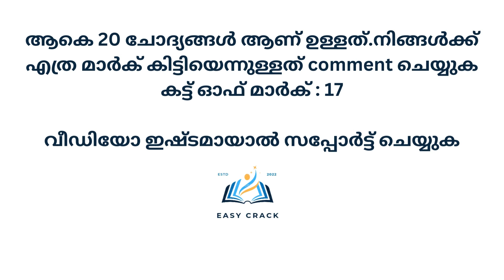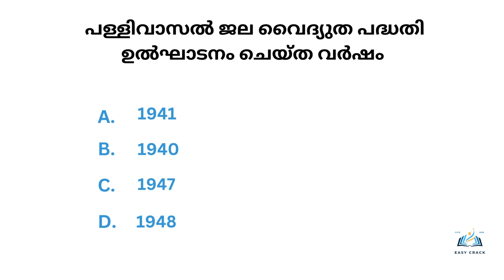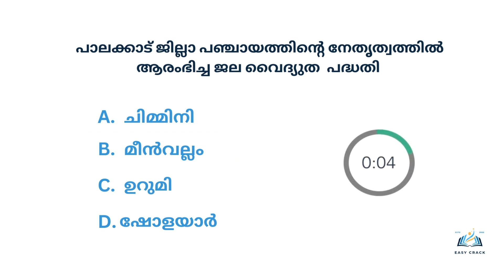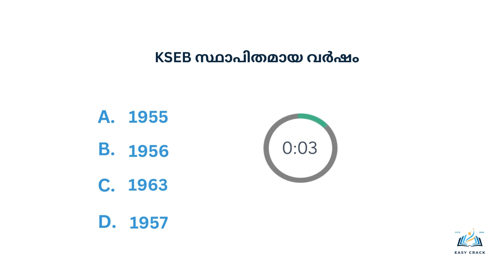കേരളത്തിലെ ജല വൈദ്യുത പദ്ധതികൾ | MOCK TEST | KERALA PSC| LDC| LGS| KHADIBOARD LDC | PRELIMS MAINS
This Malayalam questions related to educational purposes and who are looking for various kinds of competative exams.This episode contains 25 MCQs type questions
I try to make each general knowledge malayalam questions intresting as possible..This is sure shot psc question..it helps to get your dream psc job..Let me know the comments below how many questions you were able to answer.I hope you enjoy! Thank you